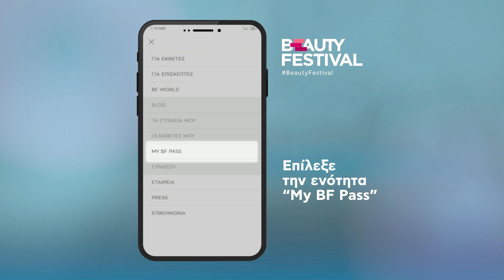Πώς παραλαμβάνω την κάρτα εισόδου για το Beauty Festival;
Ώρα να παραλάβεις την κάρτα εισόδου σου για τη Νο1 έκθεση ομορφιάς! Τα βήματα είναι πολύ απλά:
→  Enter “BF World”
→ Επίλεξε την ενότητα “Μy BF Pass”
→ Βάλε τους κωδικούς σου
→ Κατέβασε την κάρτα στη συσκευή σου
→ H’ παράλαβέ τη μέσω SMS

6-8 Απριλίου Εκθεσιακό Περιστερίου
Get on board, get beautified!

📆 6-8 Απριλίου, Εκθεσιακό Κέντρο Περιστερίου